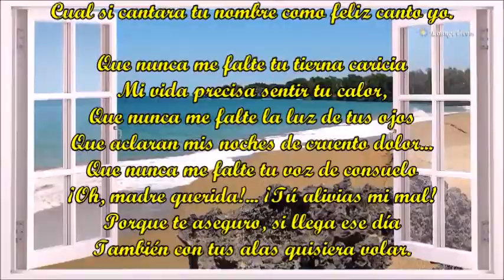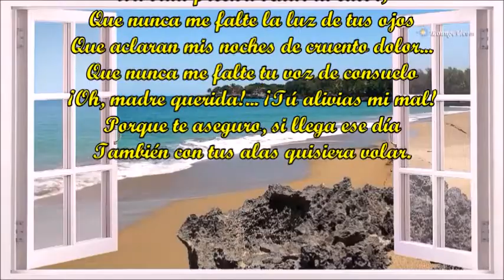QUE NUNCA ME FALTE ALBERTO PODESTÁ